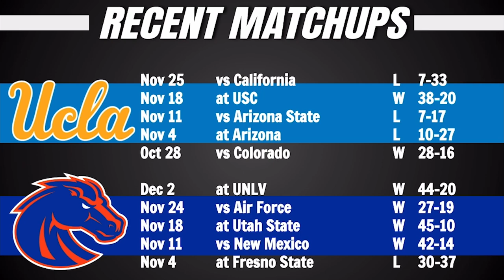UCLA vs Boise State Preview and Predictions! - 2023 LA Bowl Prediction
Today we go over a college football game preview on the LA Bowl matchup between UCLA and Boise State.
Thanks for stopping by! My name is Evan, and I make graphics and talk about sports. We offer excellent analysis into college football primarily, but also NFL and college basketball. Thanks again for watching and listening, I'll catch y'all in the next one. -ASC